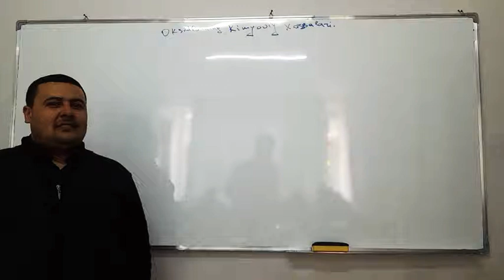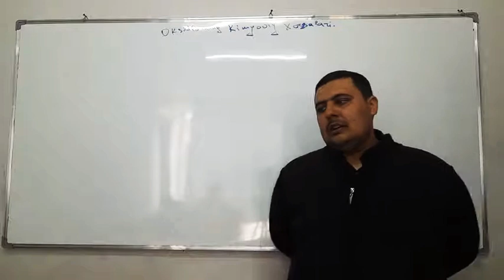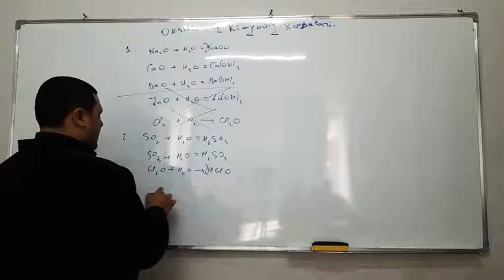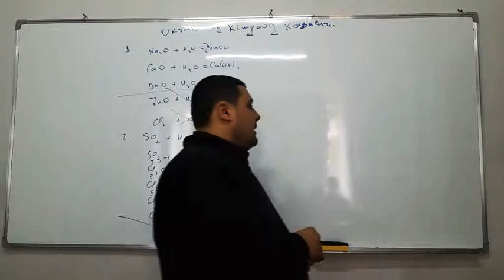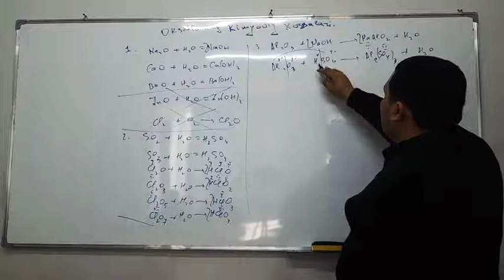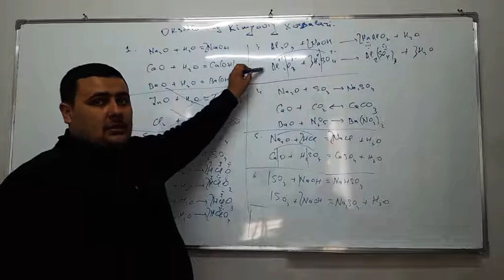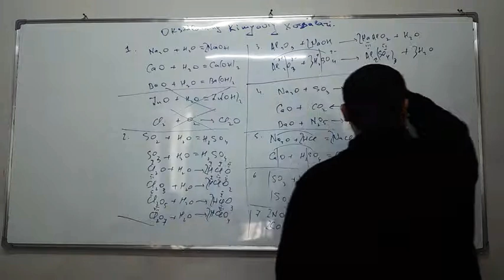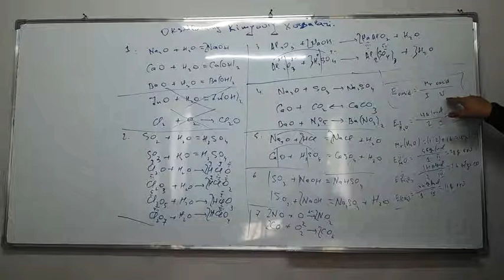Anorganik kimyo. 5-qism. Oksidlarning kimyoviy xossalari.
☝️Kimyo Tinch okeaniga o'xshaydi, eng katta va poyonsiz fan...
👊Buxoro-Avitsenna o'quv markazi endi  kimyo bo'limlarini to'liq mavzular kesimida videodarslarda ham yoritib boradi...
👀Endi o'quvchi yoshlarimiz  kimyo sirlarini uyqusi kelmagan bedor kechalarda yotgan o'rnida ham o'rganishi mumkin...

✍Shaxriyev Husniddin